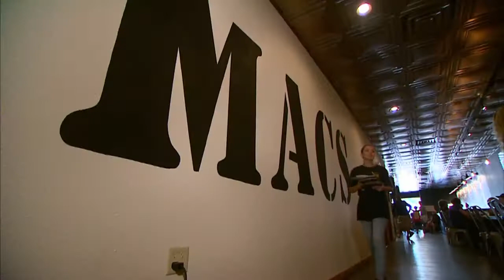America's Dairyland: Wisconsin's Cheesiest Foods | Discover Wisconsin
Wisconsinites love our cheese, and we'll eat it whenever we can get it! Whether it's hot or cold, we'll find a way to make it work in any meal! We're scouring the state in search of the Cheesiest foods in Wisconsin! From Mac & Cheese to Melted Cheese Fondue, Beer Cheese Soup and the quintessential favorite- the grilled cheese sandwich.